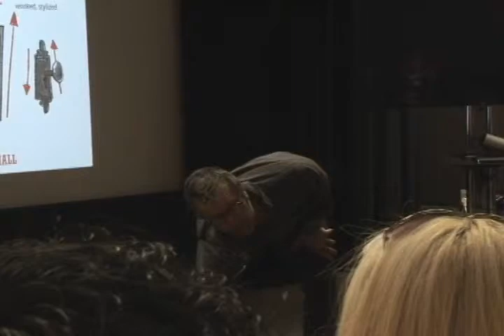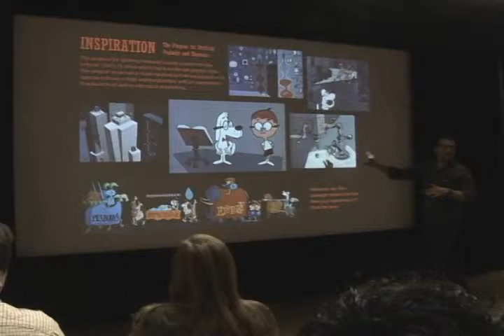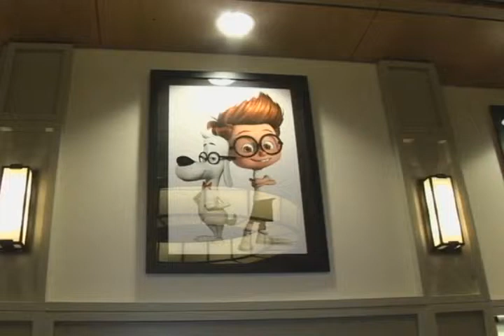Tiffany Ward Rob Minkoff (Mr. Peabody Sherman) on Sidewalks Entertainment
SIDEWALKS host Veronica Castro talks to "Mr. Peabody  Sherman" director Rob Minkoff and Tiffany Ward, the daughter of legendary producer Jay Ward, about their collaboration in the animated DreamWorks film.

EXCLUSIVE! A behind-the-scenes look at the making of the film from DreamWorks animators themselves on our